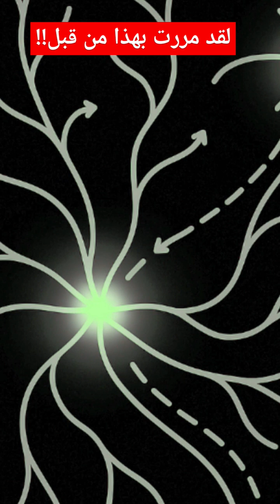هل شعرت أنك عشت هذا من قبل؟ 🤯 (ظاهرة ديجافو)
هل سبق ومررت بلحظة شعرت فيها أنك رأيتها من قبل؟ كأنك تعيش موقفًا تكرر… رغم أنه يحدث لأول مرة؟
هذا الشعور الغريب يُعرف باسم *ديجا فو (Déjà vu)*.
في هذا الفيديو، نشرح لك:
- ما هو الديجا فو؟
- لماذا نشعر به؟
- ما تفسيره علميًا ونفسيًا؟
- وهل هو أمر طبيعي أم مؤشر خطر؟

شاهد لتفهم كيف يعمل عقلك… وتكتشف ما وراء هذا الإحساس الغامض.